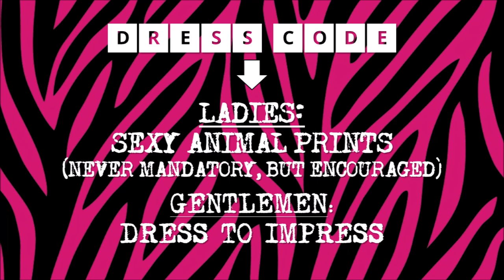Secret Room 2125: Sexy Safari Party Preview Video on 9/1/18!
Join us on Saturday September 1st, 2018 deep inside The Secret Room 2125: Sexy Safari Party at 15th Ave. Adult Theater Party Room in Chicago!  Hosted by Dr. Lizardo from The Journal of Adult Theaters!